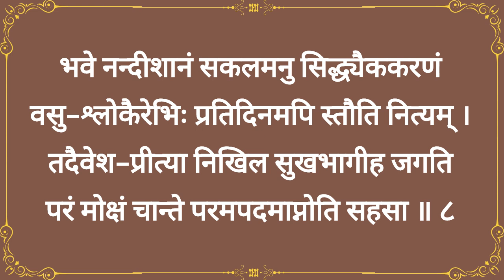|| श्री नन्दिकेश्वर स्तोत्रम् || With Lyrics || Shree Nandikeshwar Stotram ||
जय दुर्गे

Pauranik Samadhan चैनल मैं आपका स्वागत है। इस वीडियो में श्री नन्दिकेश्वर स्तोत्रम् का पाठ किया गया है। इस श्री नन्दिकेश्वर स्तोत्रम् का लाभ आप कहीं पर भी या कभी भी उठा सकते हैं। श्री नन्दिकेश्वर स्तोत्रम् का पाठ प्रतिदिन या सोमवार में सुनने का बहुत ज्यादा फल होता है।

आशा है कि इस वीडियो से आपका लाभ हो, आपकी सारी मनोकामनाएँ पूरी हों, आपका दिन मंगलमय हो और आपके जीवन में खुशियां भर जाएं।

धन्यवाद सहित,
जय दुर्गे

|| श्री नन्दिकेश्वर स्तोत्रम् ||

हिन्दी भावार्थ -

 देवादिदेव हे पार्वती-प्रिय नन्दिकेश! आप संसार मोक्षदाता स्तुत्यदवश विभु तथा दीन-दुखियों का दुःख दूर करते है। शरीर शरत्काल के चन्द्रमा के समान उज्ज्वल है और नेत्र अमृतधर्मा हैं । मैं आपका स्तवन करता हूं । ॥ १ ॥

निर्धनों के दुखों का नाश करने वाले और कैलासवासी हे नन्दिकेश्वर ! आपके माथे पर हिमालय से निकलते चमकीले चांद का मुकुट है, कण्ठ नीला है, शरीर पर विभूति है । त्रिशूल और तलवार वाली आपकी भुजाएं लंबी हैं अर्थात् आप महाबाहु हैं । मैं आपका भजन करता हूं । मेरे दुःख दूर करो ।  ॥ २ ॥

संसार के स्वामी तथा गजासुर के संहारक हे शरणागतवत्सल नन्दिकेश्वर! उदित होते सूर्य की प्रभा के समान आपकी कान्ति है । पार्वती के साथ बैठे आप और भी शोभायमान हैं और दीन-दुखियों के दुःख दूर करते हैं । मैं आपका भजन करता हूं । मेरा दुःख दारिद्र्य दूर करो । ॥ ३ ॥

हे प्रभु नन्दिकेश्वर! आप चन्द्रशेखर हैं । अपरिमित चंद्र प्रकाश के समान उज्ज्वल तथा चमकदार रुदाक्षमाला की कांति से प्रकाशमान हैं । दीन-दुखियों का दुख दूर करने वाले हे नंदिकेश, आप की जटाएं अग्नि के समान हैं । मैं आपका भजन करता हूं । ॥ ४ ॥

कामदेव के संहार कर्ता हे नन्दिकेश! आप अपने एक हाथ से भक्तों को वर और दूसरे से अभयदान एक साथ देते हैं । आपके हाथ में कुठार है, जटाजूट में गंगा की धारा चमकती है और नन्दि आपकी सवारी है । दोनों के नाथ और विषपायी हे प्रभो! मैं आपका भजन करता हूं । ॥ ५ ॥

हे भगवान नन्दिकेश! आप कल्याणकारी आशतोश, आशुराश, दया ऐश्वर्यदाता दीनों के दख हरने वाले और सभी सिद्धियों के स्वामी है । आपका जटाएं पिंगल वर्ण की हैं । मैं आपका भजन करता हूं । ॥ ६ ॥

दीनों के दुखों का हरण करने वाले हे शरणागत नन्दिकेश! पार्वती के चरण कमल आपके हृदय-कमल में विद्यमान रहते हैं । आप पार्वती के प्राणनाथ हैं और इन्द्रादि देव आपकी सदा सेवा करते हैं । मैं भी आप हूं और आपका भजन करता हूं । ॥ ७ ॥

इस संसार में जो व्यक्ति मंत्र सिद्धि के दाता भगवान नन्दिकेश की उक्त आठ श्लोकों से प्रतिदिन नियमपूर्वक स्तुति करता या सुनता है वह भगवान की प्रसन्नता से तत्काल समस्त सुखों को पाकर अन्त में मोक्षरूपी परम पद को पाता है । ॥ ८ ॥

इस प्रकार  श्री नन्दिकेश्वर स्तोत्रम्  सम्पूर्ण  होता है।